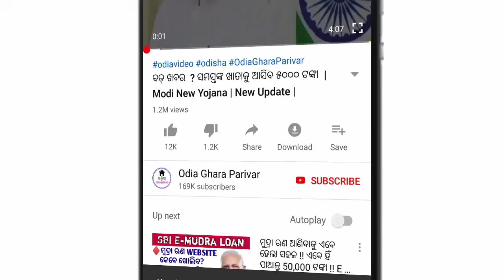Announces farm loan waiver | Money would be deposited to the farmers .